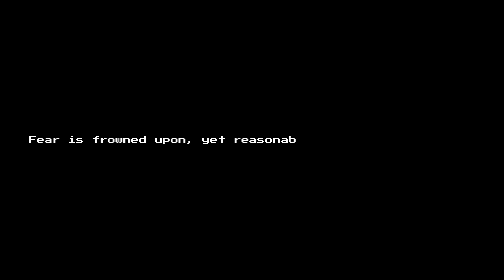The Creature In My Dreams: You Fear The Night, And The Nightmares It Brings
Dreams are so strange, almost like a movie that cannot be skipped. No sense of direction or rationale. It's a place where one must face true fear. This house is where it all started. With no way to look away from the movie,
I must face what is to come...